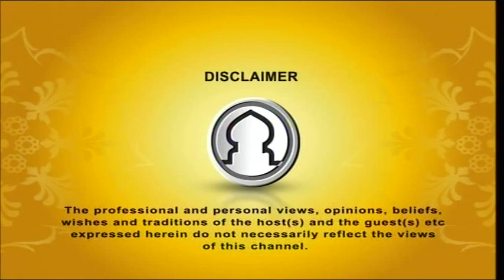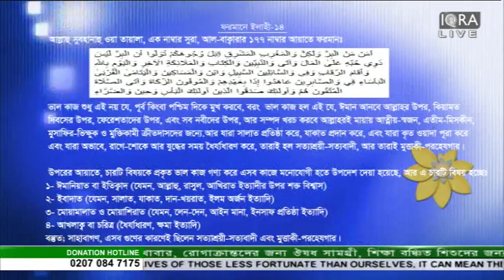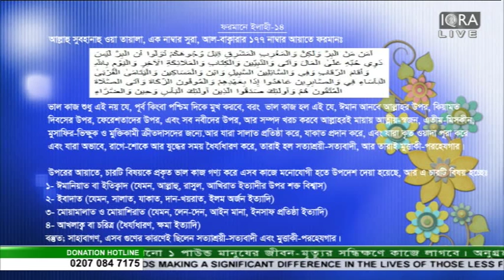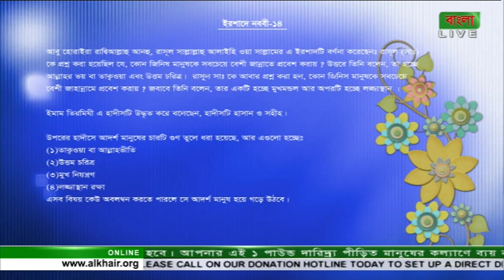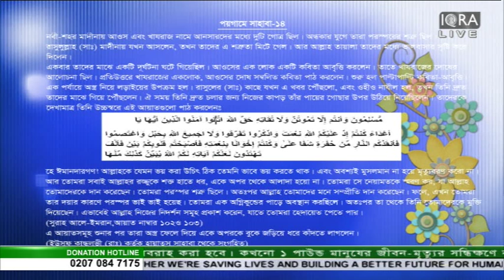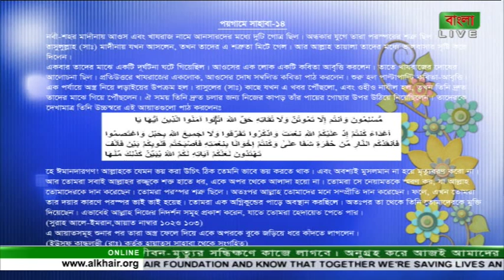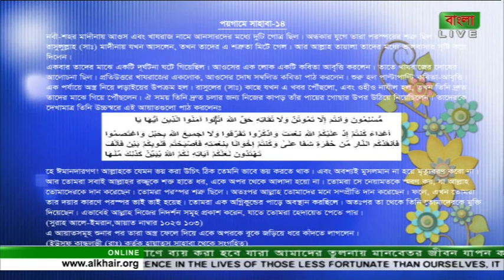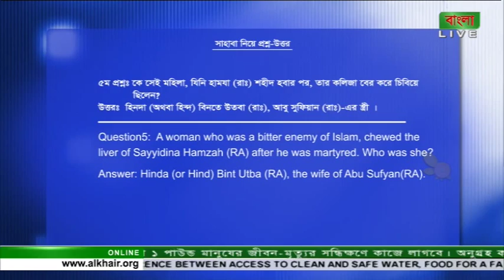Sahabah Sahabah 27112015 Part 1 (Sahabah's Taqwa Part 5)